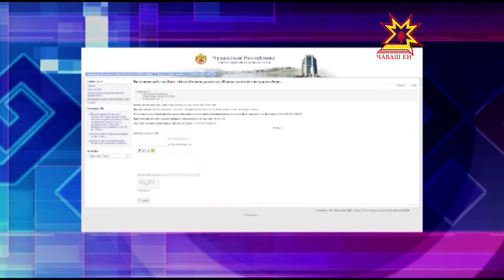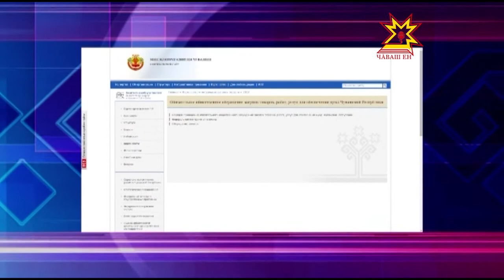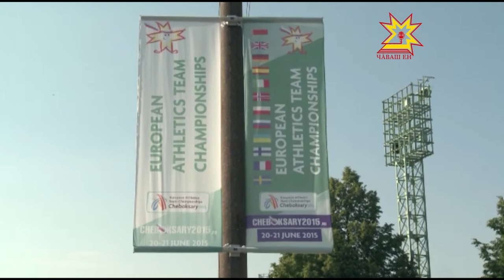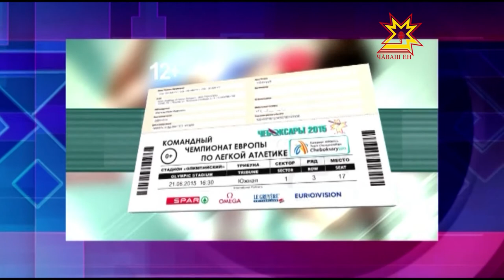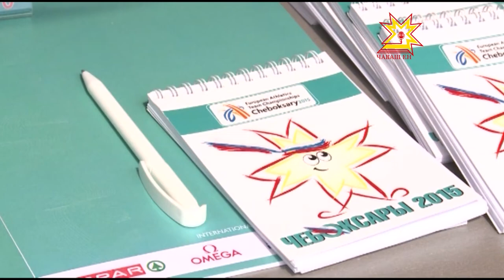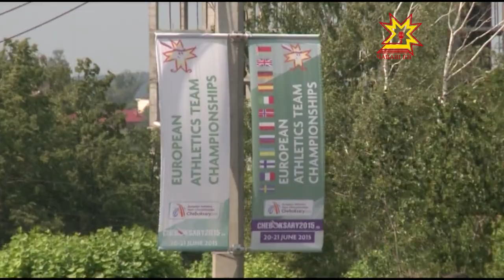Республика 17 06 2015 на русском языке Вечерний выпуск